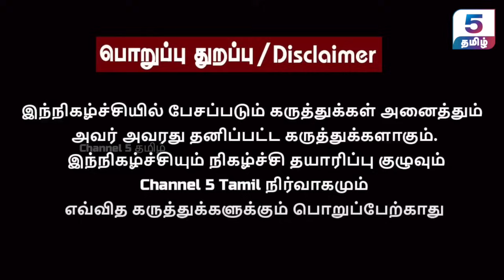தமிழக அரசியலில் பிடித்திருக்கும் அரசியல் பேய்களை விரட்ட வந்த வேதாளம் தான் அண்ணாமலை Prakash M Swamy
‣ 𝗜𝗻 𝗧𝗵𝗶𝘀 𝗩𝗶𝗱𝗲𝗼 :
In this interview, Prakash M. Swamy shares his thoughts about Tamil Nadu politics. Watch to gain valuable insights and perspectives on the current political landscape in the state.

‣ 𝗢𝘁𝗵𝗲𝗿 𝗘𝗽𝗶𝘀𝗼𝗱𝗲𝘀 𝗼𝗳 𝗚𝘂𝗲𝘀𝘁 𝗖𝗼𝗿𝗻𝗲𝗿 | 𝗣𝗿𝗮𝗸𝗮𝘀𝗵 𝗠 𝗦𝘄𝗮𝗺𝘆 ( 𝗚𝘂𝗲𝘀𝘁 𝗖𝗼𝗿𝗻𝗲𝗿 ) 🔽